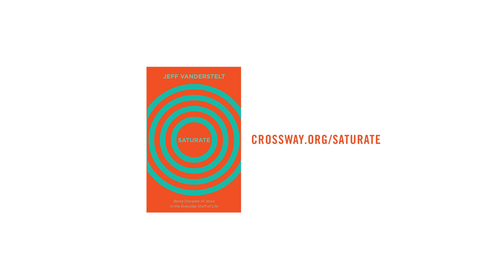Saturate: Church Is More than a Building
Jeff Vanderstelt